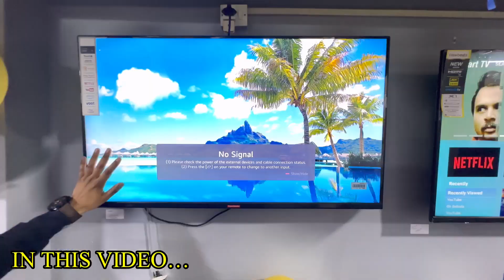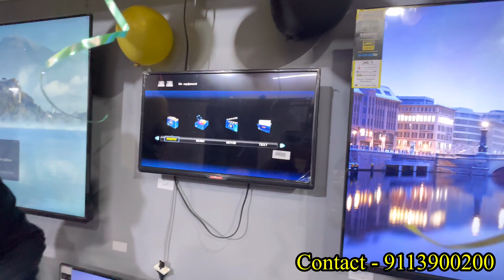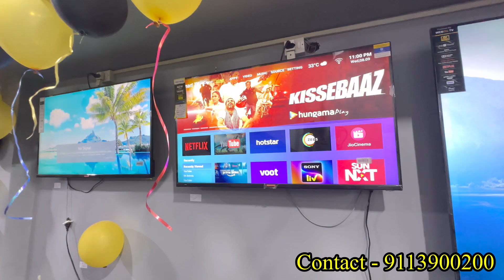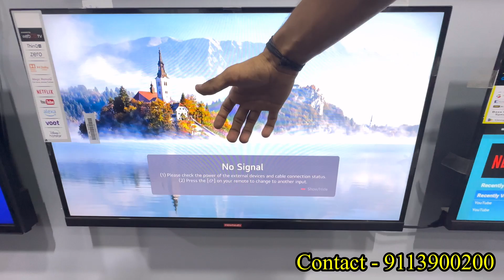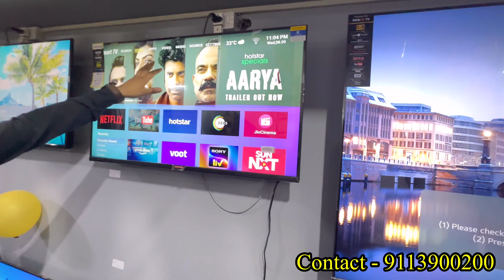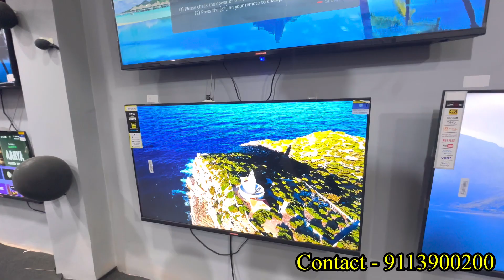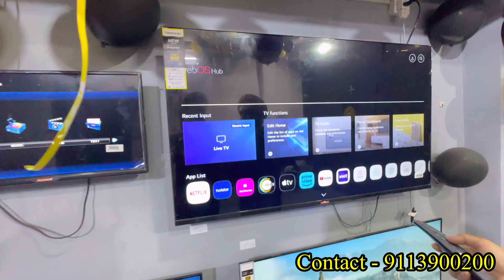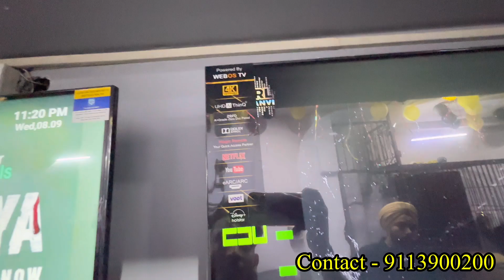Cheapest Led Tv Market in Delhi | Smart TV Only ₹1999 | Wholesale Retail Tv Market | flowbeat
Store Details

LOCATION
Flowbeats - King of Bass

WhatsApp on

THIS VIDEO IS ONLY MADE FOR EDUCATION PURPOSE ONLY / RELATED TO MARKET INFORMATION. "SURAJ CHAUHAN" IS NOT RESPONSIBLE FOR ANY KIND OF PROFIT AND LOSS IN BUSINESS / IT’S YOUR RESPONSIBILITY TO BE SURE BEFORE PURCHASING ANYTHING / MUST RESEARCH MARKET FROM YOUR SIDE BEFORE ANY KIND OF BUSINESS.

यह वीडियो केवल शिक्षा के उद्देश्य से / बाजार की जानकारी से संबंधित है।  "SURAJ CHAUHAN" व्यवसाय में किसी भी प्रकार के लाभ और हानि के लिए जिम्मेदार नहीं है / यह आपकी जिम्मेदारी है कि कुछ भी खरीदने से पहले सुनिश्चित करें / किसी भी तरह के व्यवसाय से पहले अपनी तरफ से बाजार पर शोध करें।